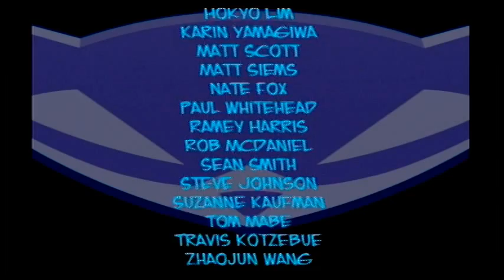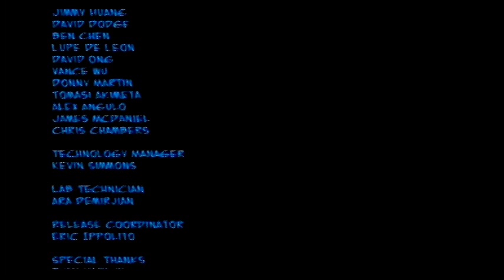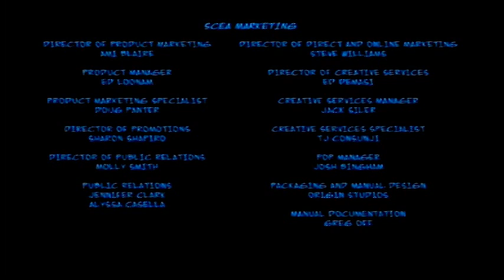Sly 2 Episode 40: It's Finally Over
No more owl!!!